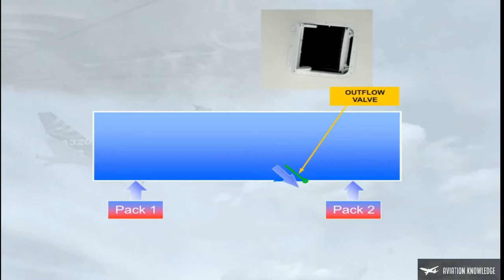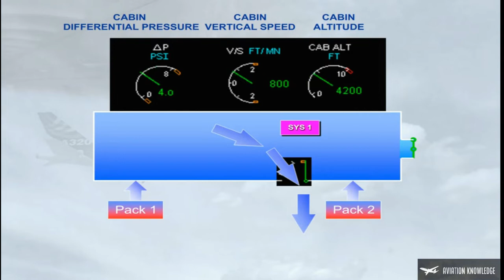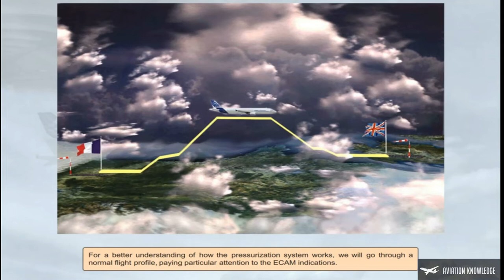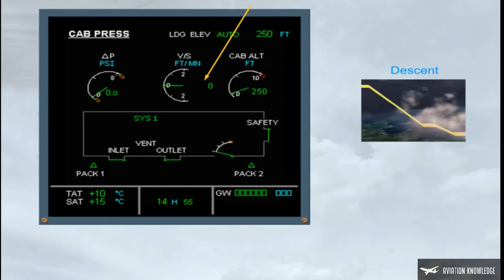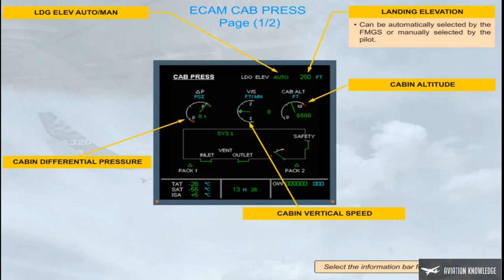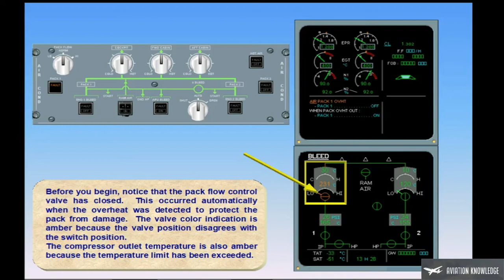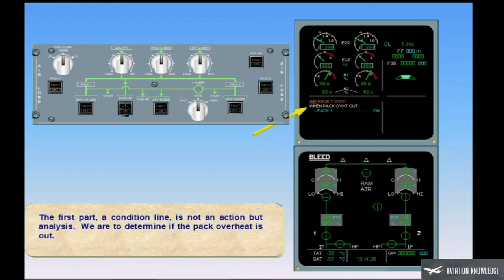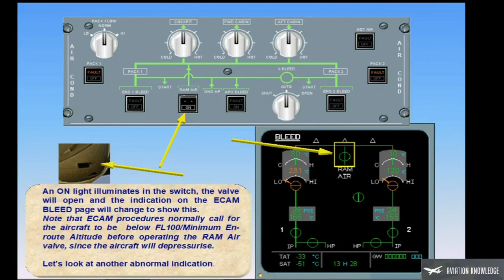A320 Pressurization System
✈️ A320 CBT Pressurization System ✈️

Leave in the comment sections which Aircraft would you like to watch.

0:00 System Presentation
10:39 Control and Indications

Abnormal Operation
12:17 Pack One overheat
17:28 Trim Air Fault
18:28 RAM Air Switch

 Follow the channel for future parts.👍👍👍👍